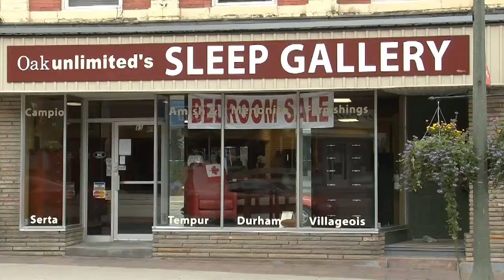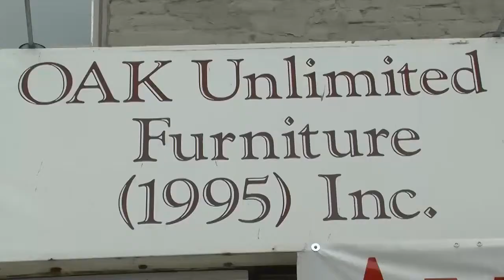Furniture Maple Grove Bowmanville Oak Unlimited Furniture (1995) Inc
Oak Unlimited Furniture (1995) Inc located in Maple Grove Bowmanville is an excellent choice if you are looking for furniture or furniture dealers.